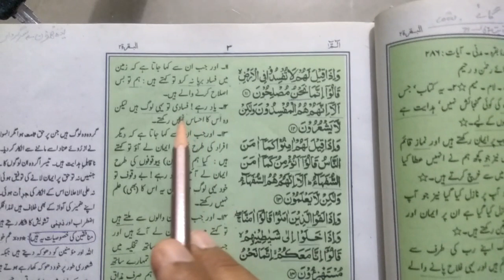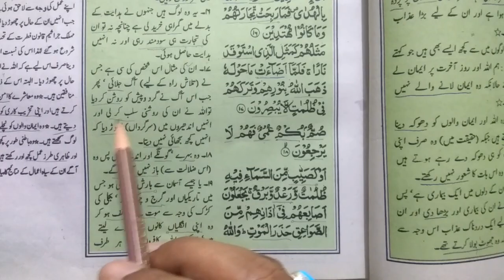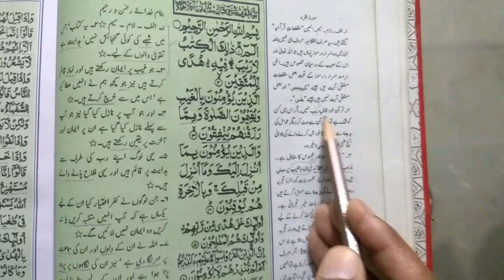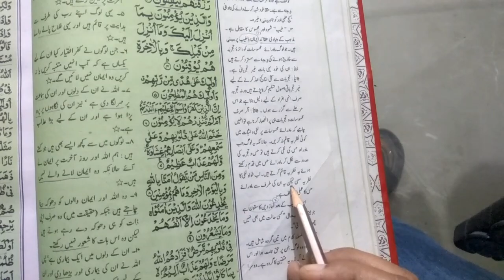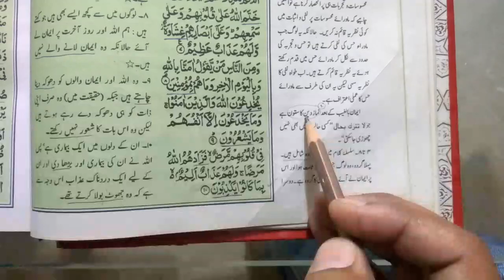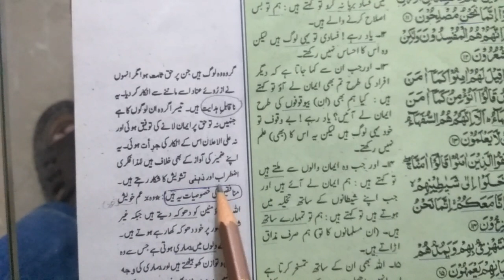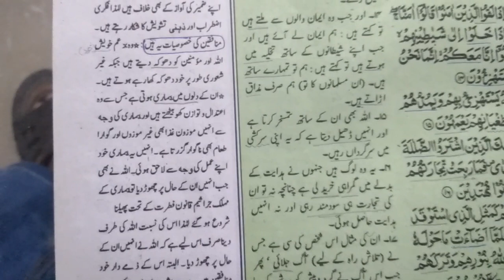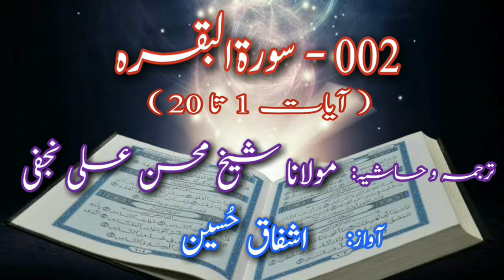Sura Al Baqarah 2 | 1-20 | Quran Only Urdu Translation | HD Text | Ishfaq Hussain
Sura Al Baqarah 2, Ayaat 1 to 20,  Quran Only Urdu Translation in HD Text
Translation by Mohsin Ali Najfi. (Tarjuma and Hashiya)
Voice by Ishfaq Hussain